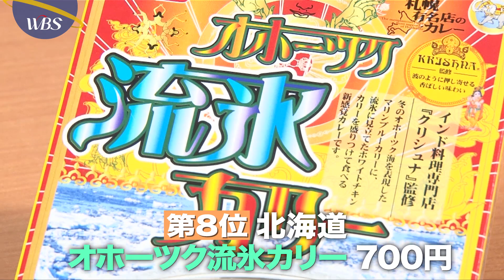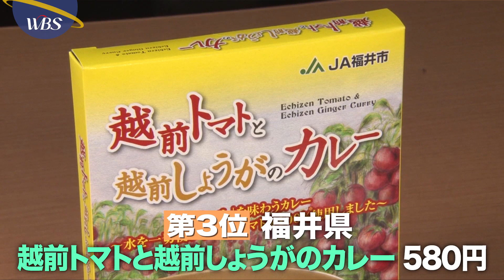ご当地レトルトカレー 売り上げランキング【パラビジネス 2分で経済を面白く】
今、地元の特産品をアピールするため、各自治体がカレー開発に力を入れています。
今回は「ご当地レトルトカレー」のランキングを紹介します。

テレビ東京の経済報道番組を“早見”できる
「パラビジネス 2分で経済を面白く」はParavi （パラビ）で毎日配信中！
今すぐ無料体験！

テレビ東京「ワールドビジネスサテライト」(2019年3月28日放送) の内容を配信用に再構成したものです。